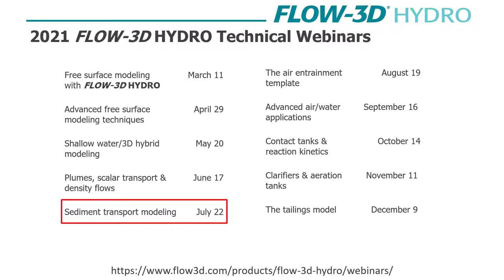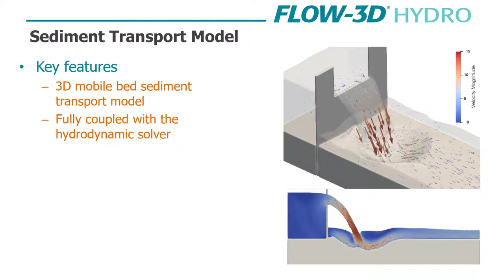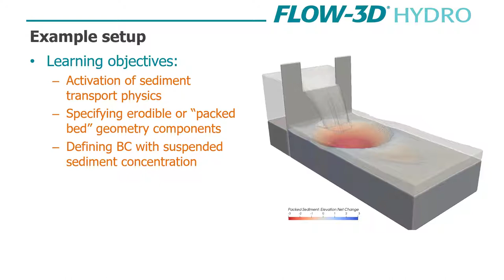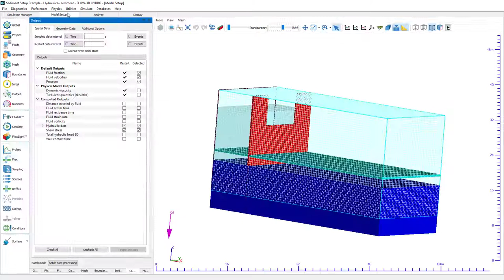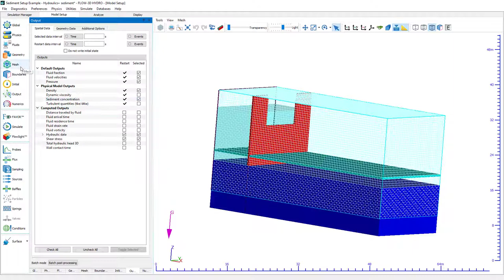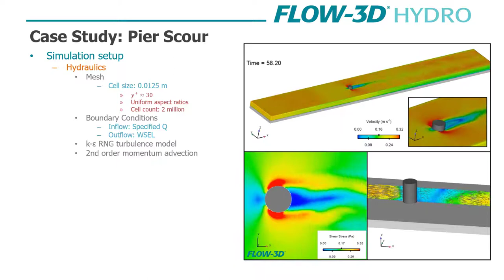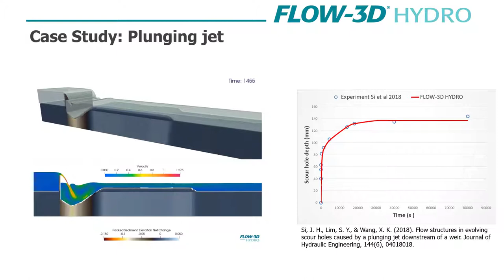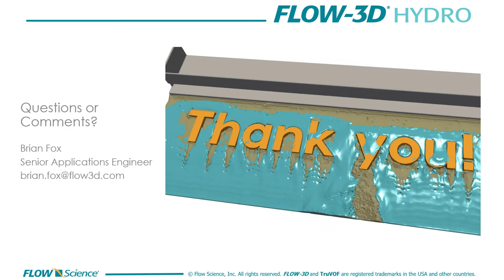Sediment Transport Webinar | FLOW-3D HYDRO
In this webinar we will take an in-depth look at FLOW-3D HYDRO’s sediment transport modeling capabilities. We will show you how to leverage our state-of-the-art 3D free surface modeling solution by coupling it with our fully mobile bed sediment transport model. We will start with a review of the fundamental capabilities of FLOW-3D HYDRO’s sediment transport model. This will include how to simulate processes for bedload, suspended load and near bed sediment exchange. We will also explain how to simulate these processes with a variable grain size distribution. We will walk through a setup example and review several model validations and case studies.